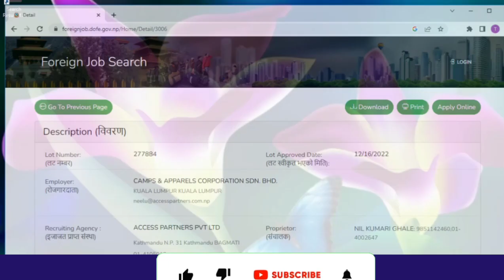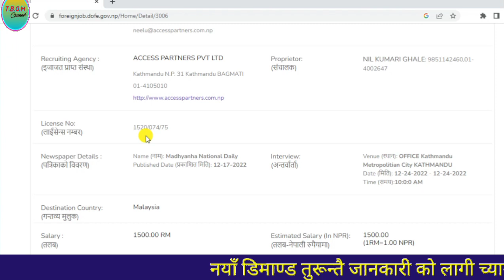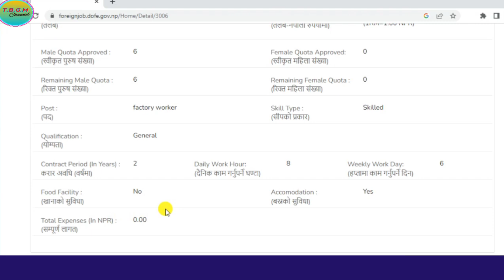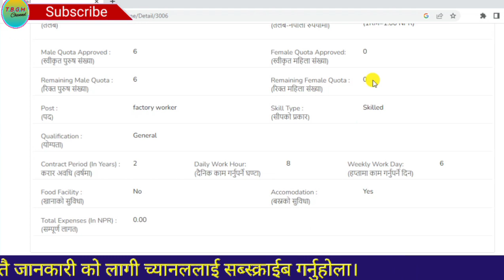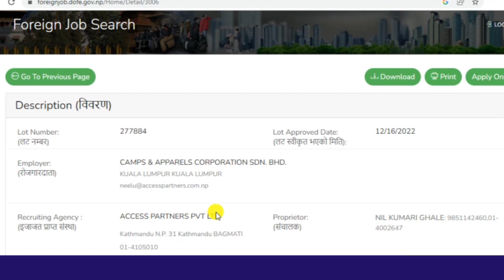Malaysia new demand 2022,Camps & apparels corporation sdn bhd,Baideshik rojgar new demand.